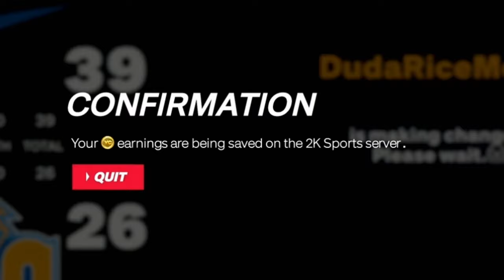Going for 18 DIMES with Josh Giddey in NBA 2K24 PlayNow Online...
• In this video, I will be doing a gameplay in NBA 2K24 PlayNow Online with the current OKC Thunder. I went against one random opponent who used the Milwaukee Bucks. Let me know who you want to see in my next gameplay!